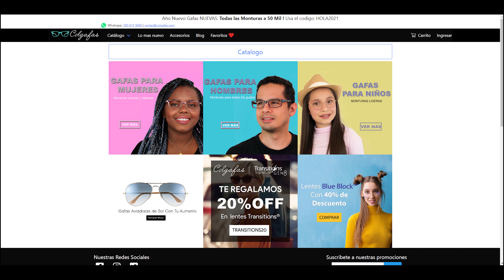REGRESO A LA PRESENCIALIDAD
Esos pelaos van a regresar con ómicron, ébola, abrazo de macta, ántrax y ojo pescao.